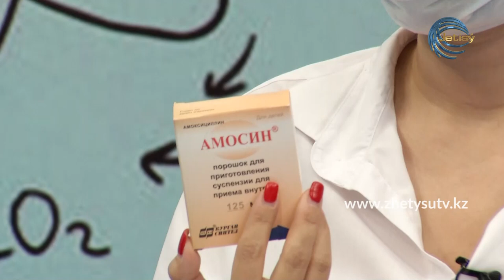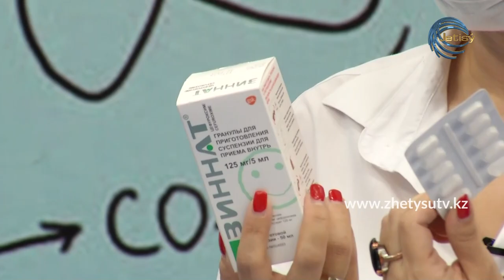ДӘРІГЕР КЕҢЕСІ - Педиатр-дәрігер Ақбота Жұмағазиева